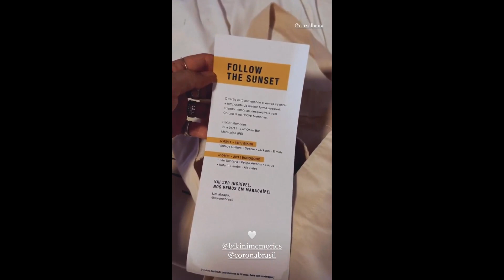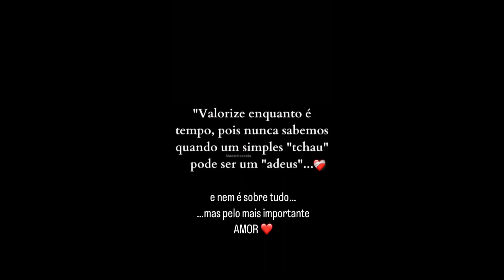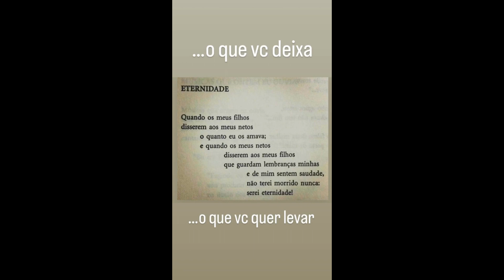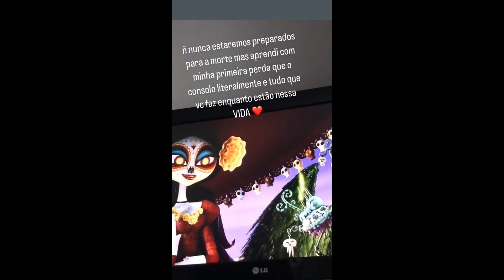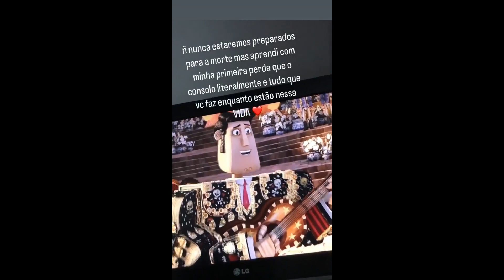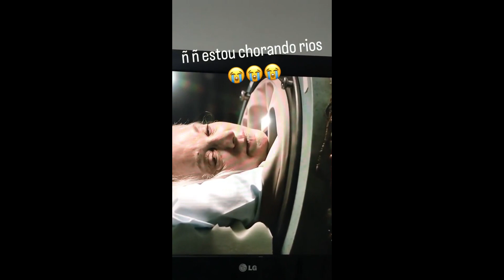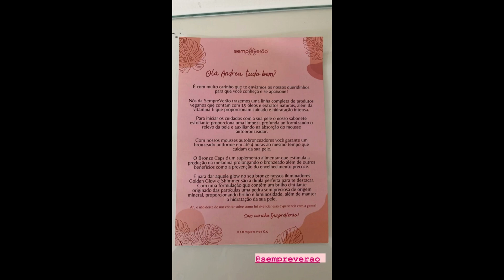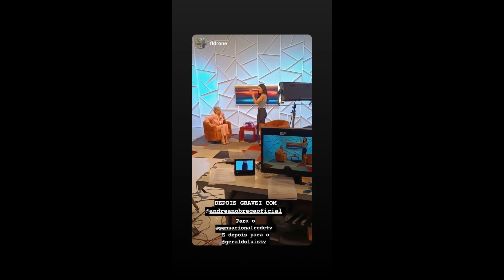STORIES DA BIFÃO , CRIS DULZ (MÃE DA BIFAO) E DA ANDREA NOBREGA DE 02/11/2023